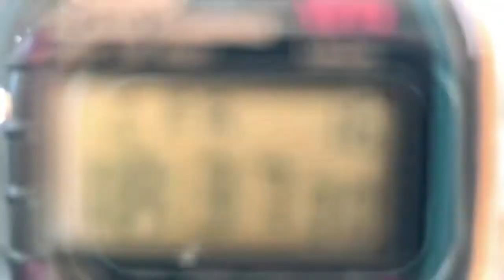Flamingo resto| celebration- anniversary/son graduation| Doha Qatar